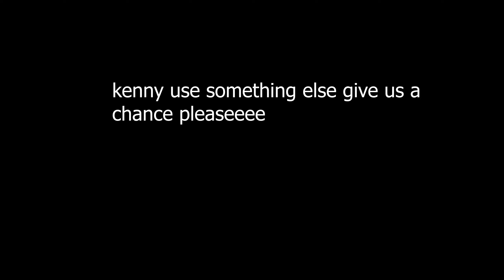Hunt:Showdown - Server wiped by a Bow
Hello!

I had a lot of title options, but I always like simple and to the point

I was tempted to clickbait "6 star bow player" but that'd be kinda cringe

Anywayssssss, enjoy some kills with this thing make it really feel too easy

If you enjoyed the content posted check out some other videos I have on the channel, may not be the same thing you watched here but certainly Hunt:Showdown related.

Socials:
Twitch (Rarely stream as a heads-up)